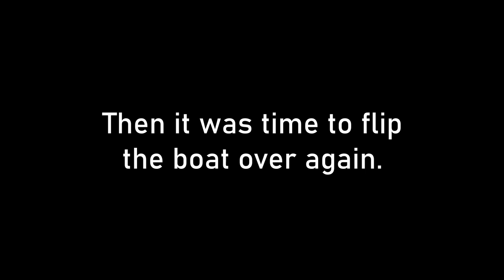Building a Waterlust Sailing Canoe (part 7): Cutting holes into the hull 😱 (and fibreglassing it)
Little documentary about how I built my own Waterlust Sailing Canoe at home.
If you have an advice or think I could/should do something differently, please share it with me.